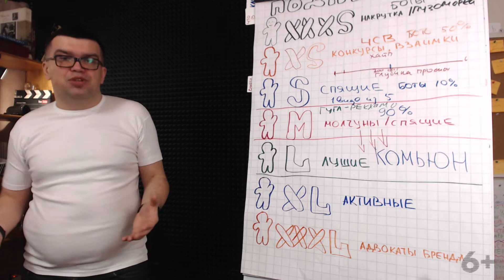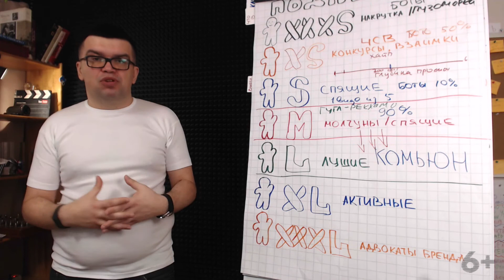Как набрать первую тысячу подписчиков на свой YouTube канал?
И в данном ролике мы даём верный ответ на данный вопрос, смотрим!